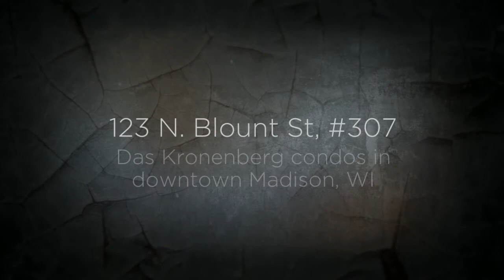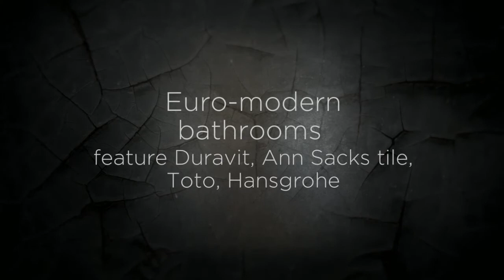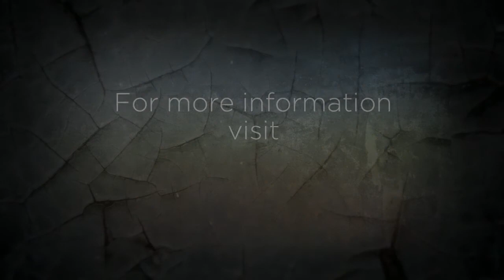123 N Blount St, #307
Reminiscent of a modern NYC loft (but with more space!) this downtown Madison condo in Das Kronenberg offers its inhabitants impeccable design, beauty and simplicity.The streamlined kitchen with top-of-the-line appliances opens to the wired-for-everything living room w/ beautiful wood floors & lots of natural light from large windows.Brick warms the space while loft-height ceilings underline spaciousness.Large master includes beautiful spa bath. Rooftop deck, exercise rm & guest suite